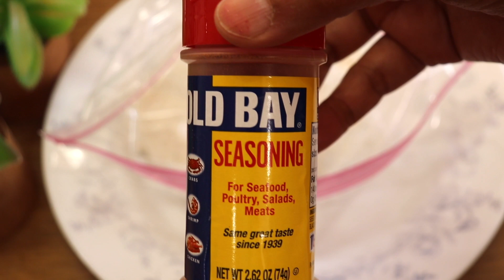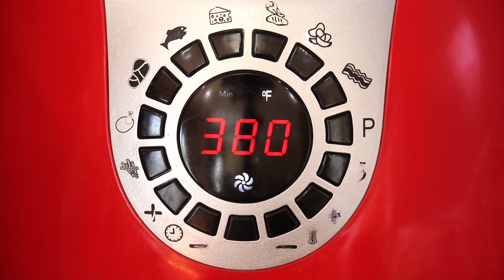EXTRA CRISPY Chicken Wings in the Air Fryer | Easiest Method EVER For making crispy wings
Crispy on the outside and super juicy on the inside, these Air Fryer Chicken Wings come together in under 30 minutes! When you bite into these chicken wings, you won’t realize they weren’t deep-fried!

INGREDIENTS
2 pounds fresh raw chicken wings
1/2 tsp Salt/to taste
1 tsp Black pepper

1 cup of all-purpose flour
2 tablespoons Old Bay seasoning
1/4 teaspoon chili/cayenne pepper
oil spray

Instructions,
to a large bowl, add chicken wings and add salt, and pepper and mix well.
to a large ziplock bag, add flour, Old Bay seasoning mix, and cayenne pepper.
close the bag and mix well.
add seasoned chicken wings to the Ziplock bag with the seasoned flour mixture.
tightly close the bag and mix well to coat the wings.
shake off the excess flour from the wings.
Oil spray the Air fryer Basket and arrange coated chicken wings in a single layer.
lightly oil spray on top.
Air Fry at 380F Air fryer for 20 minutes. flipping halfway through.
After 20 minutes of cooking. Turn the Air fryer to 400F and cook for additional 4-5 minutes or until golden and crispy to your liking. Enjoy with your favorite sauce.